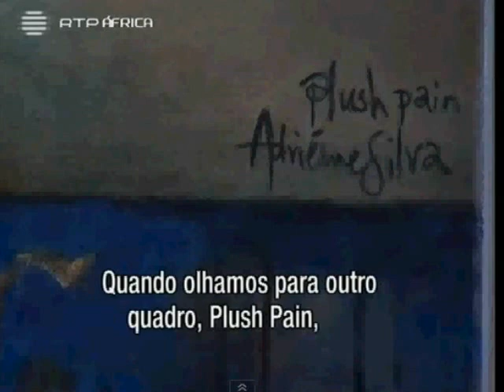África 7 dias.wmv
Reportagem 1ª Coletiva de ARTE UNIVERSAL 2011